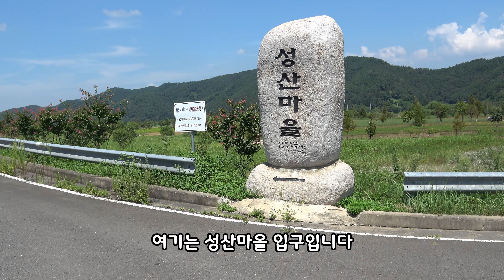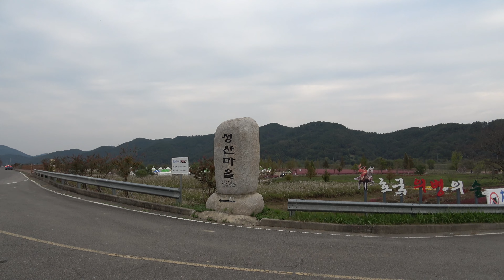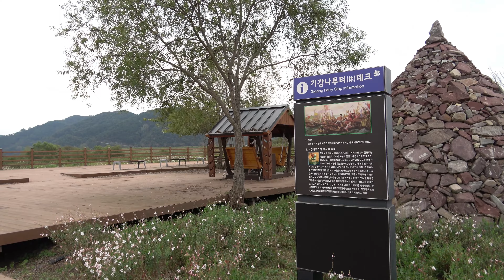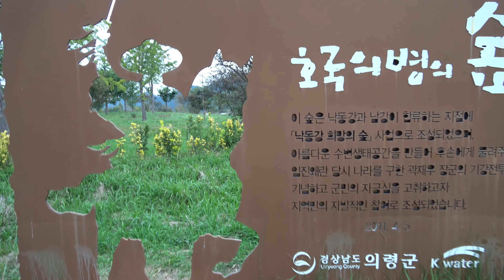가을꽃향기축제 초화원?